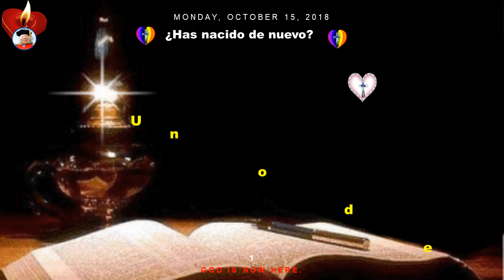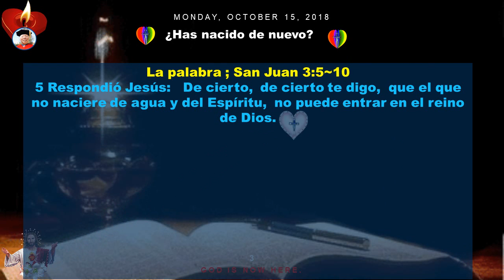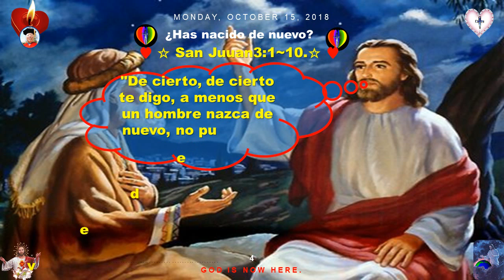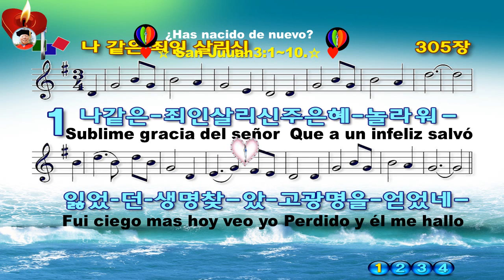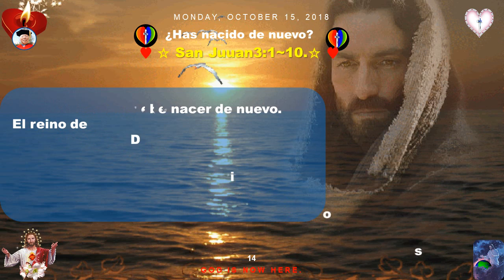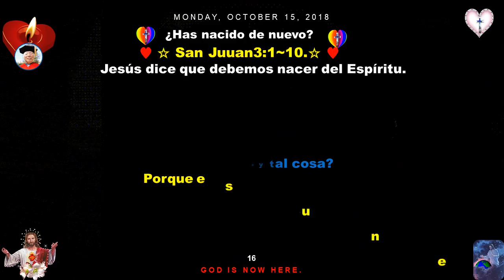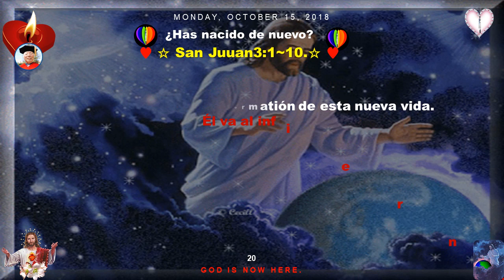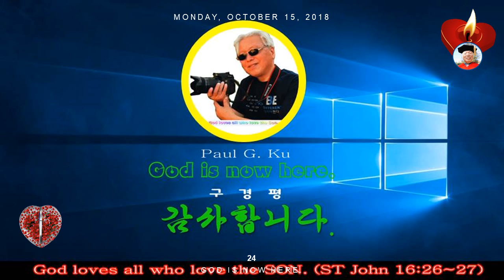N 인터넷 방송421♥성경과 과학122♥ Has nacido de nuevo ♥San Juan 3 1~10♥M T M ♥구경평♥ Rev Dr Th D